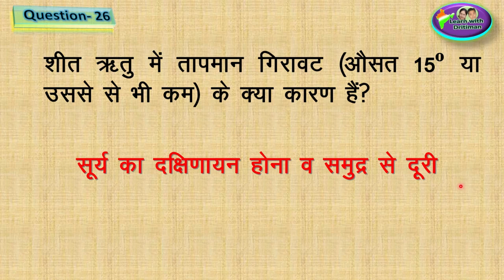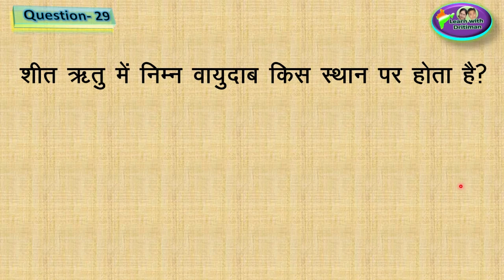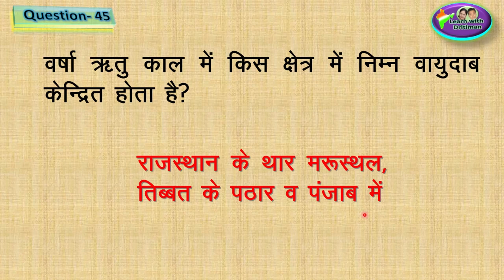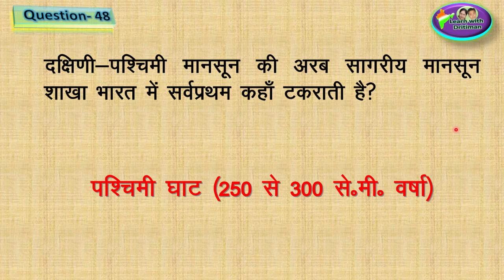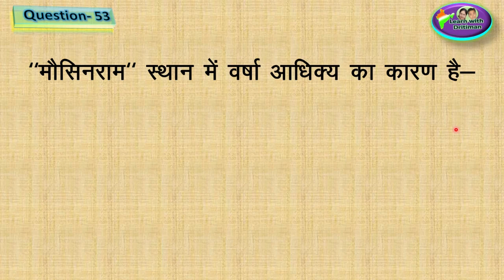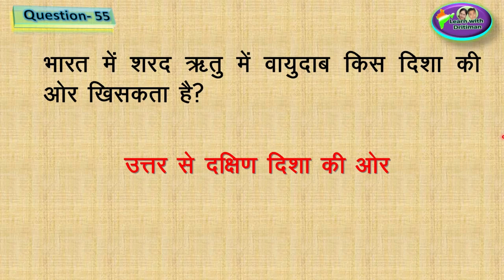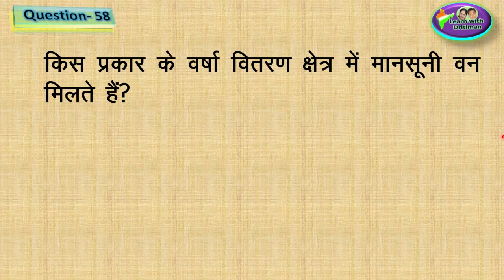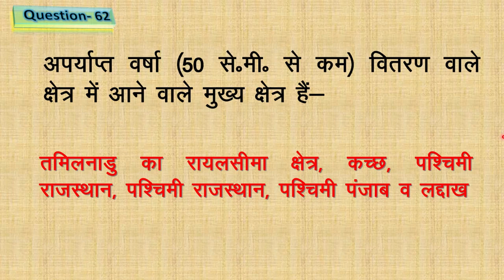Class-9/ Ch-14/ Part-2/ भारत की जलवायु/ patwar/ भूगोल/ new syllabus